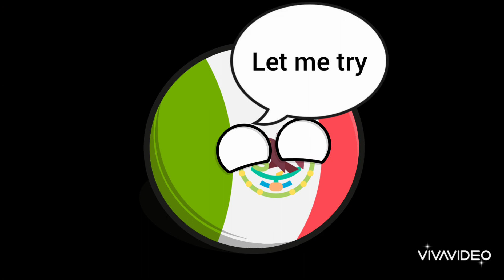Countryballs | S1 E2 | Sleepless Mexico